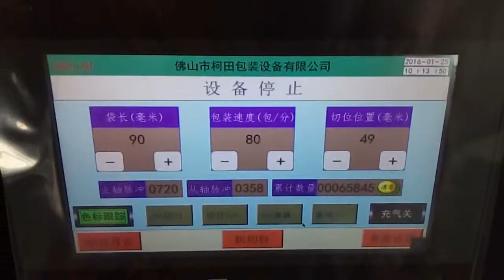KT 250X 雪兰精包装